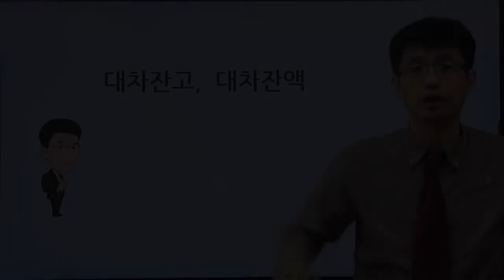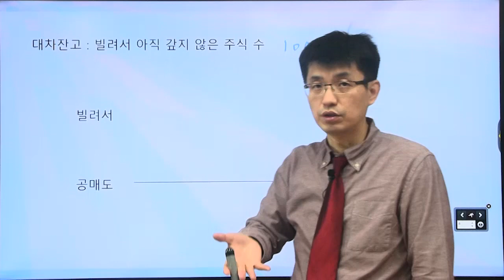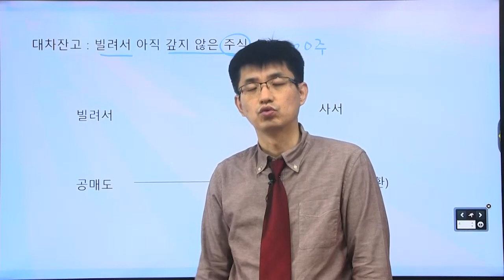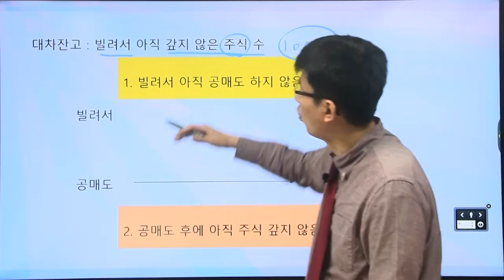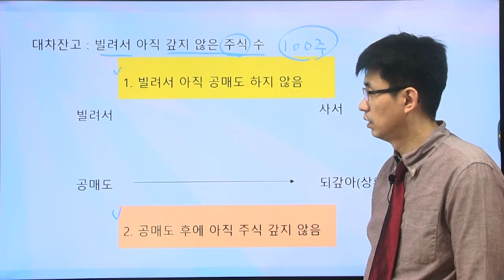[너무쉬운 금융용어 경제용어 16]대차잔고와 대차잔액 | 공매도 물량인가?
대차잔고에 대해서 확실하게 알아봅시다.